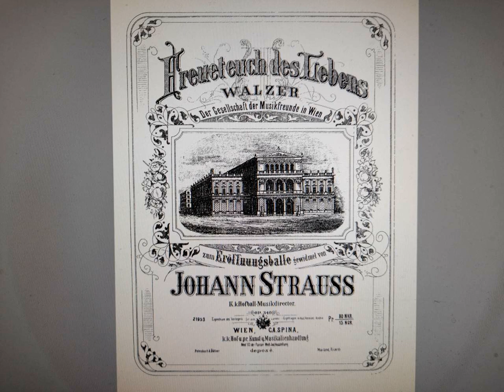Johann Strauß Sohn - Freuet euch des Lebens, Walzer, Op.340